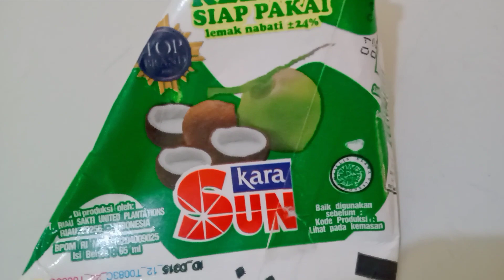Resep donat santan || enak, gurih, empuk dan lembut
Assalamu alaikum
Hai semua semoga sehat, sukses, bahagia, murah rezeki dan di jauhkan dari segala penyakit, Aamiin

Pada kesempatan kali ini saya buat donat santan yang enak, gurih, empuk dan lembut, semoga bermanfaat ya

Silahkan tonton videonya sampai habis ya,

ini resep donat santan
-500gram tepung cakra kembar
-60gram gula pasir
-50gram susu bubuk
-8gram ragi instan
-3gram bread improver
-4kuning telur+1 putih telur (boleh di kurangi misal 3kuning + 1 putih )
-65gram santan kara campur air sampai 230-250 (sesuaikan dengan besar kecilnya telur dan jumlah telur )
-60gram butter
-8gram garam